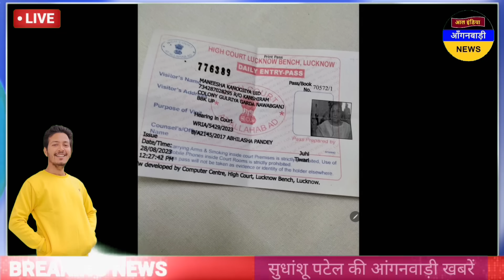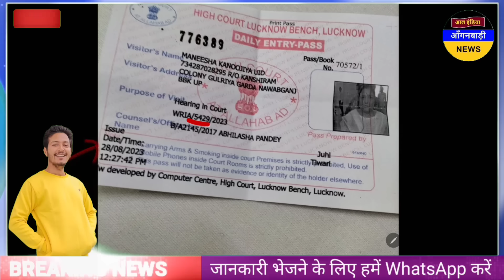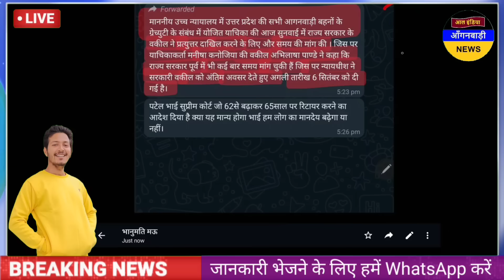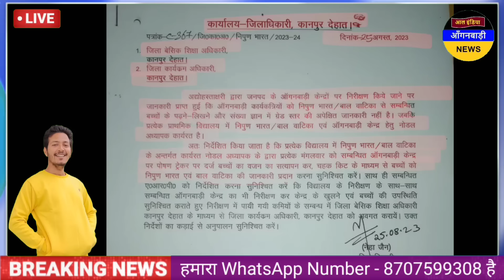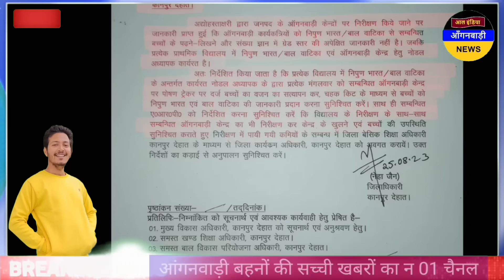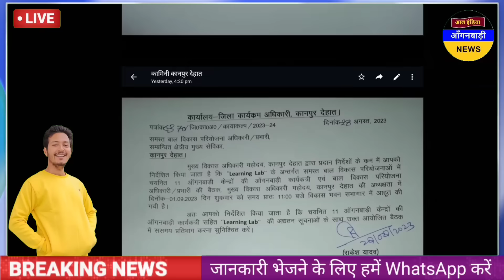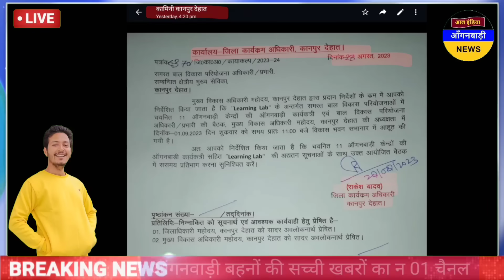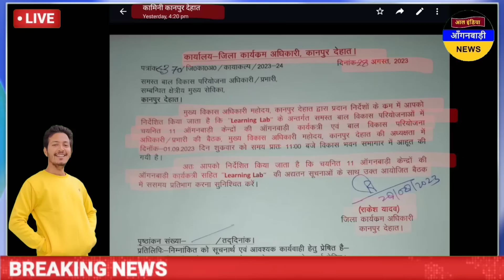आंगनवाड़ी बहनों खुशखबरी कल कोर्ट ने दिया आदेश / आज सुबह की आंगनवाड़ी खबरें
ध्यान दें ! क्या आप 👇
4 .फेसबुक यूजर हैं ?

5. ट्विटर यूजर हैं

anganwadi news
sudhanshupatelanganwadinews